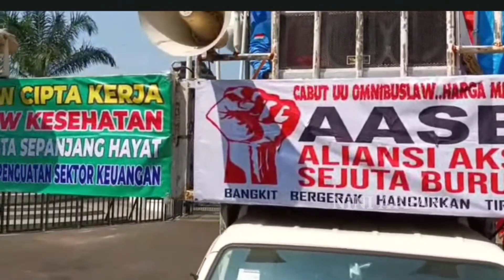MASA AASB SUDAH MULAI LONGMARCH DARI GEDUNG SATE BANDUNG MENUJU ISTANA NEGARA ‼️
Masaaliansisejutaburuhsudah beranjakdariGesunSateBandungMenujuJakarta

Aliansi sejuta Buruh menggelar Longmarch Bandung ke Jakarta untuk menuntut Pemerintah mencabut UU Umnibus law Cipta Kerja kegiatan Longmarch aliansi aksi Sejuta buruh ini akan digelar .Kamis 10 Agustin's 2023 dimulai dari gedung sate Bandung . Rencananya masa sebanyak 50 masa..dari aliansi sejuta Buruh..